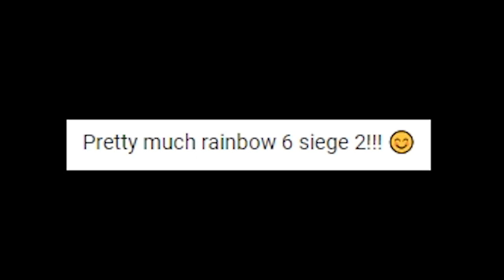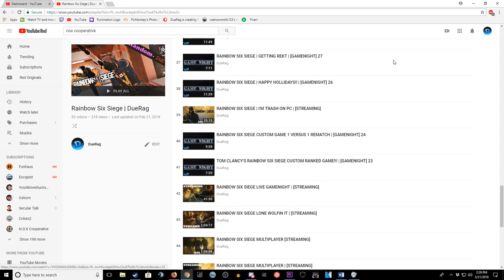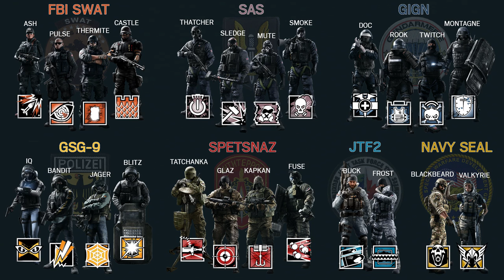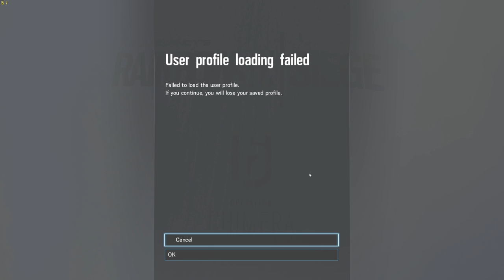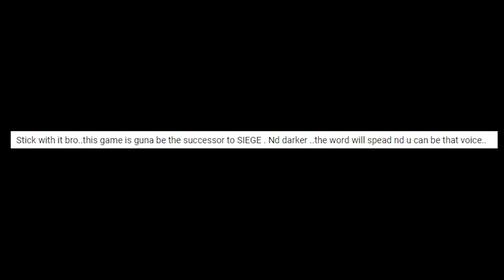Why I Quit Rainbow Six Siege... | Discussion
What is Rainbow Six Siege?

It is an Arcade Shooter that claims to be Tactical

Void Interactive
Ready Or Not
Squad
Arma 3
Post Scriptum
Tactical Shooter
Offworld
SQ
SQUAD
VOID Interactive
Void Interactive
Ready or Not
DueRag
Rainbow Six Siege
Squad
Swat 4